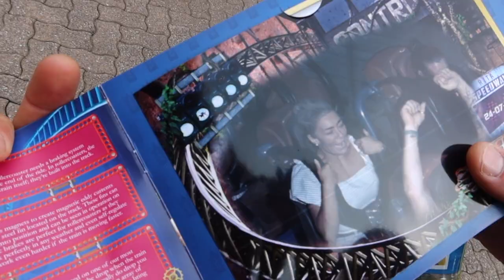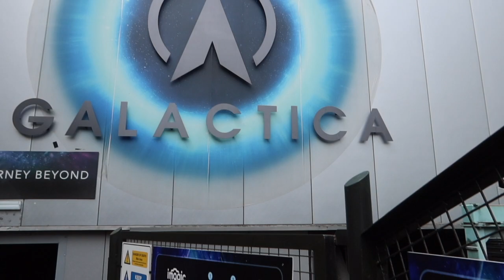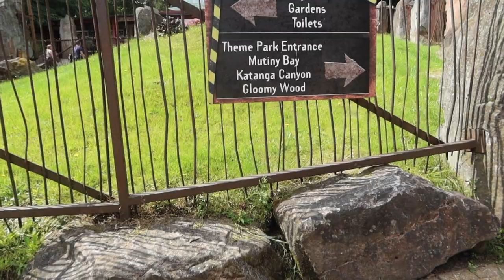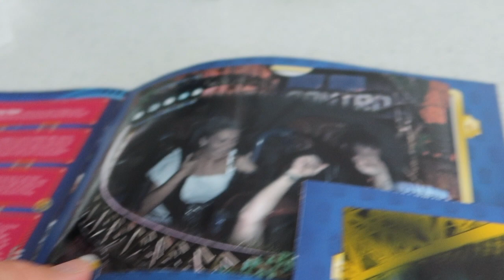WE WENT TO ALTON TOWERS | WEEKEND VLOG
Thankyou for watching my lovelies, it really means the world to me!
I really hope you enjoyed it xxxxxxx